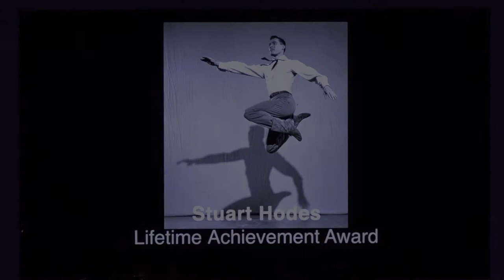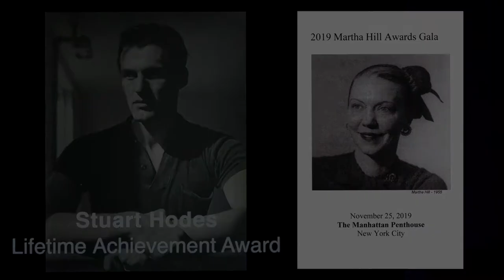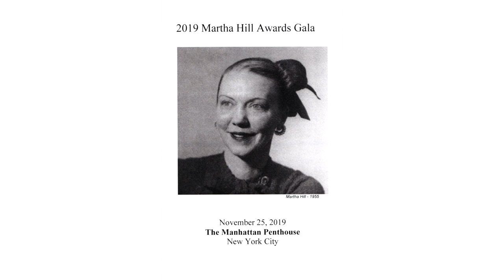2019 The Martha Hill Gala ~ Lifetime Award ~ Stuart Hodes